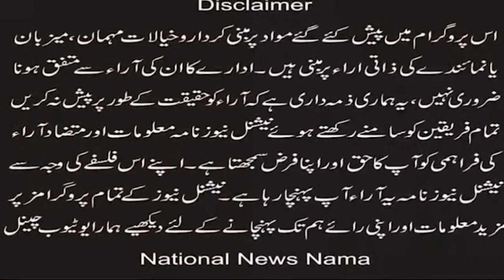Why the conspiracy to eradicate the Christians of Jaranwala? Program (Aj De Gal)